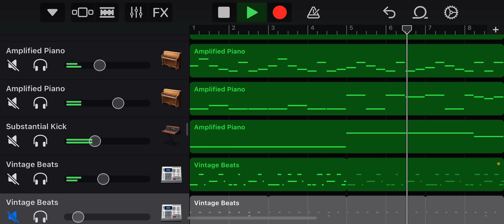BBMS song 1 Demo 1